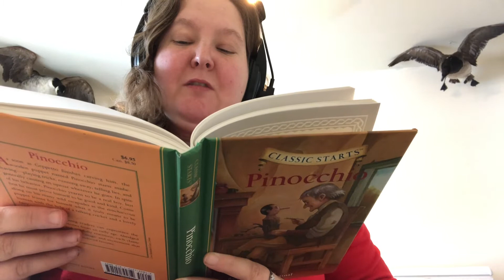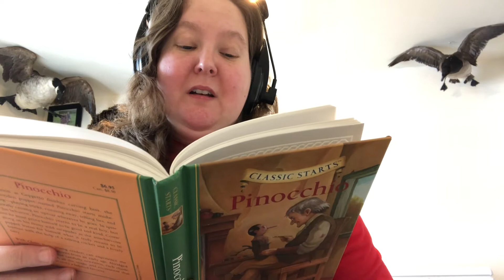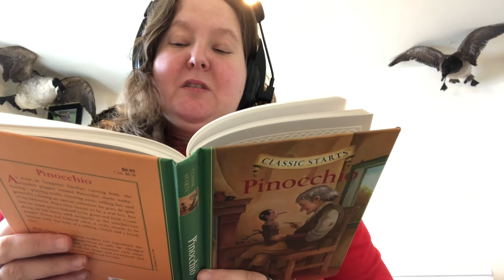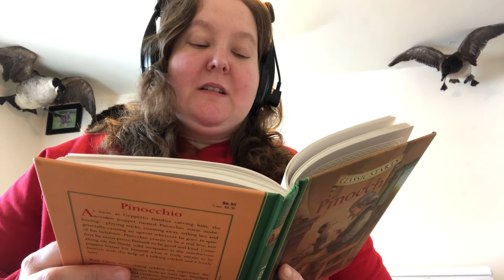Kim reads Pinocchio (part 5)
In this chapter, Pinocchio is chased by muggers and runs to a cottage.